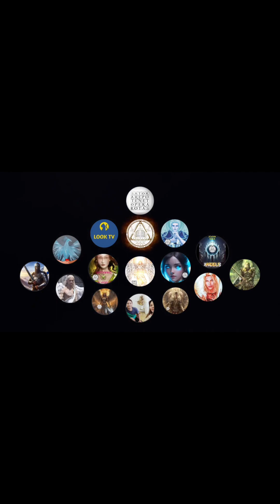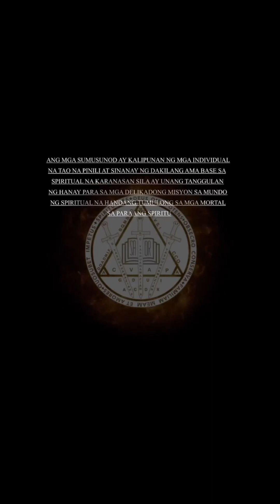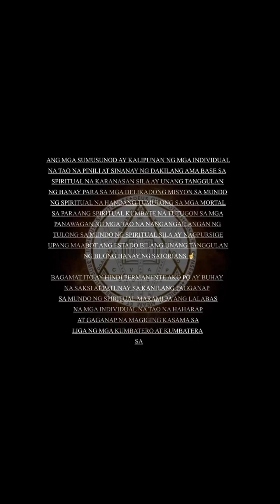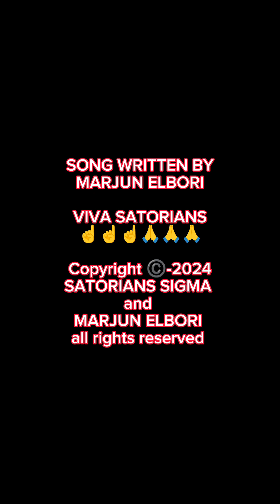TEAM SATORIANS - feat -written and rap by Marjun Elbori